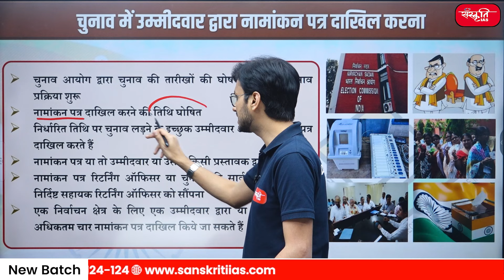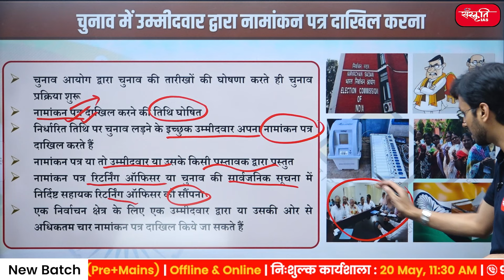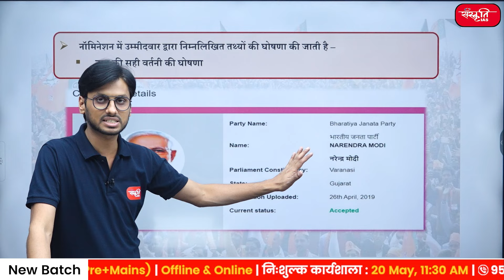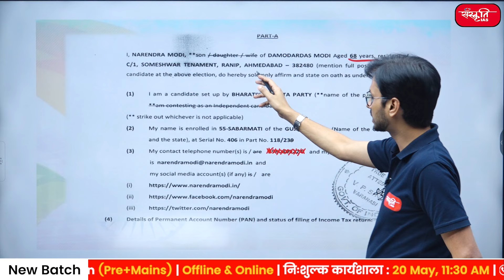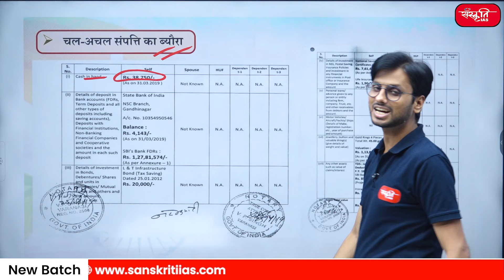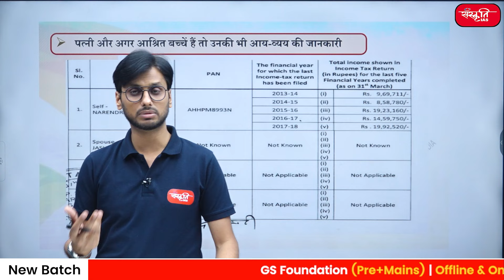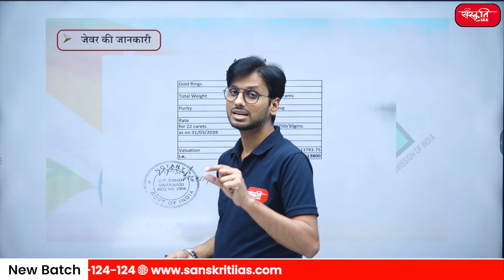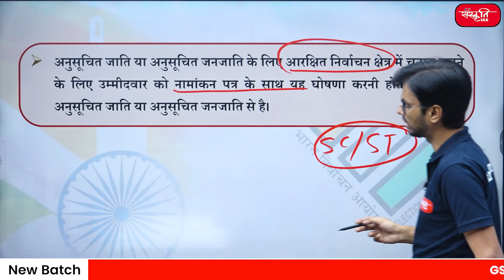Nomination Form | नामांकन पत्र | Lok sabha Election 2024 | Ep. 03 | UPSC | Sanskriti IAS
Nomination Form | नामांकन पत्र | Lok sabha Election 2024 | Ep. 04 | UPSC | Sanskriti IAS

👉  प्रमुख बिन्दु    (Key Point)

► चुनाव में उम्मीदवार द्वारा नामांकन पत्र दाखिल करना     (Filing of nomination papers by a candidate in the election)
► सही आयु की घोषणा       (Declaration of correct age)
► व्यवसाय की जानकारी     (Business Information)
► आवासीय पते की जानकारी      (Residential address information)
► चल-अचल संपत्ति का ब्यौरा     (Details of movable and immovable property)
► पत्नी और अगर आश्रित बच्चें हैं तो उनकी भी आय-व्यय की जानकारी     (Information about the income and expenditure of the wife and if there are dependent children.)
► कर्ज की सारी जानकारी     (Complete loan information)
► जेवर की जानकारी     (Jewelery information)
► शैक्षणिक योग्यता की जानकारी     (Educational qualification information)
► मुकदमों की जानकारी     (Information about cases)